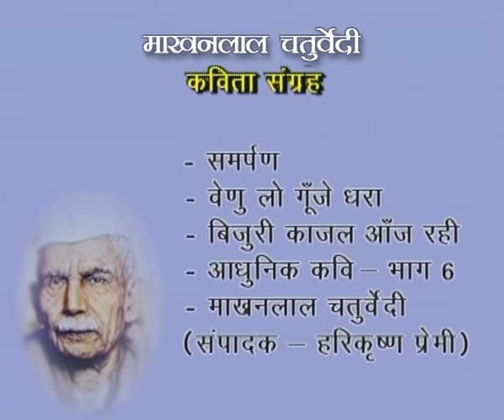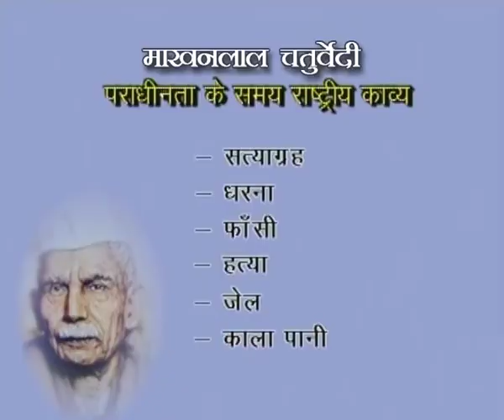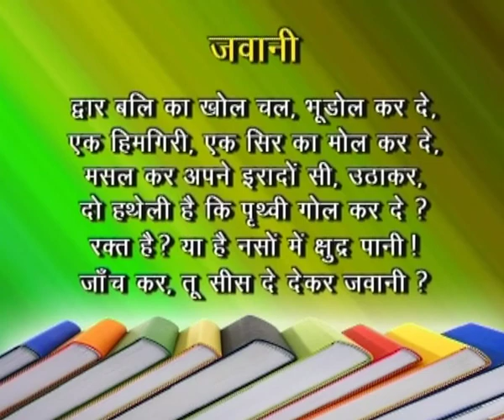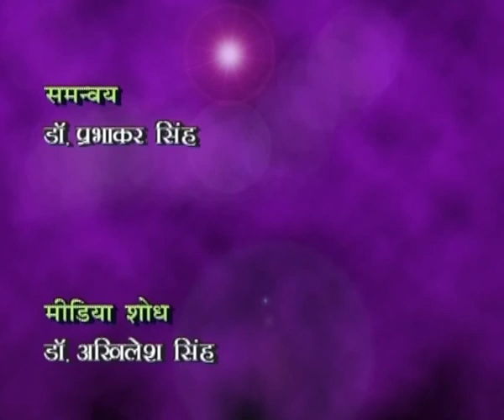Pandit MakhanLal chaturvedi part1